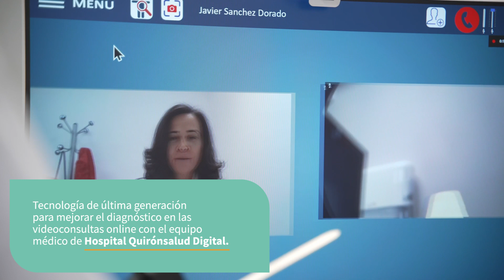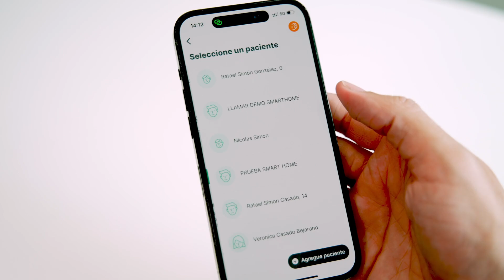One-health: telemedicina avanzada para revolucionar la salud digital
One-Health representa una nueva forma de entender la telemedicina avanzada, dando un paso adelante en las consultas médicas online a través de tecnología de última generación. Ampliamos el servicio que prestamos a través de Hospital QuirónSalud Digital dotando al paciente de herramientas de telediagnóstico a domicilio.